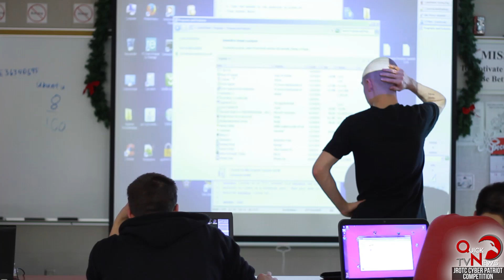JROTC Cyber Patriot Competition, QuickNews TV